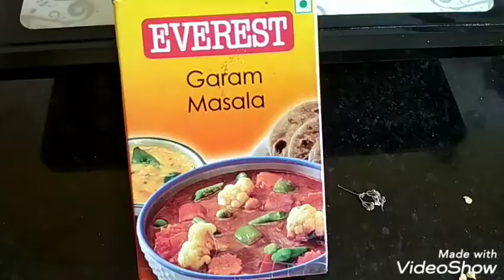Masoori dal tadka || homemade || Bengali style recipe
Something different👈 masoori dal tadka.. hope you all guyz wil like it🤘